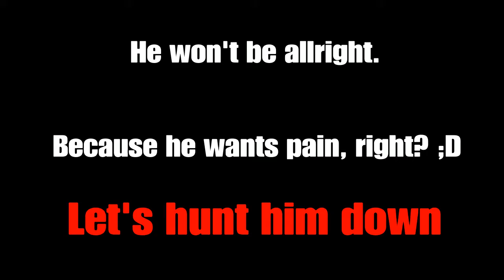Like a Nemesis in GTA Online | Video-Story-Montage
SHAREfactory™

Um euch zu überzeugen einer zu werden: Ich lade immer wieder Videos hoch - Spaßvideos, Glitches und Tricks für bestimmte Spiele(zB. Grand Theft Auto V), Let's Plays, Musik und weitere coole Sachen :D

Ihr wollte mal mit mir spielen ? Meine PSN-ID: (R_Skykiller_)

Ihr wollt zu meinem Twitch Kanal ? Hier unten ist ein Link zu meinem Kanal! Schaut auch mal da vorbei!